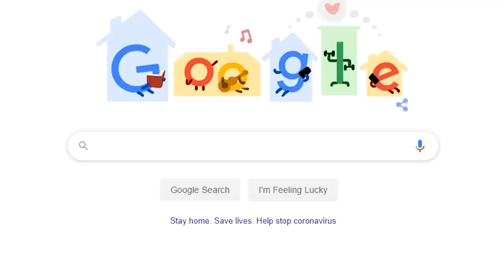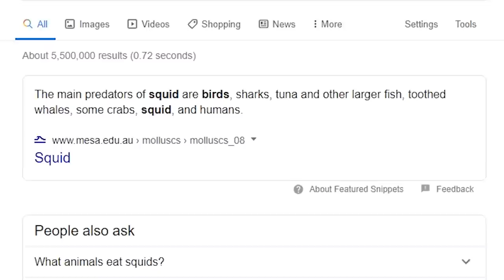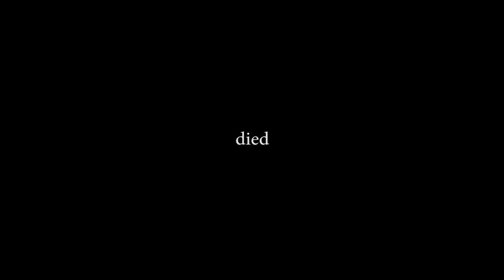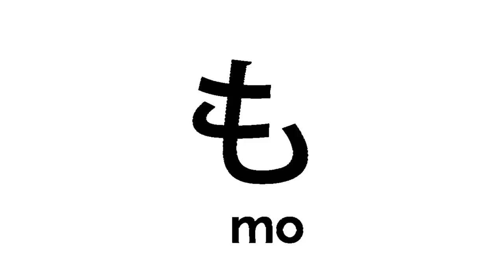The video ends when falco gets elite smash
But my Falco sucks.

Splattack! (Splatoon)
Athletic Theme (Super Mario Bros. 2)
Big Blue (F-Zero) [Ultimate]
Stormy Saxophone 2 (King of Fighters) [Ultimate]
Ken Stage (Stree Fighter)
King Dedede's Theme (Kirby) [Brawl]
Jungle Level Jazz Style (DK Country) [Wii U]
Jump Up Super Star - Instrumental (Super Mario Odyssey)
Conquest - Ablaze (Fire Emblem) [Ultimate]
Miror B's Retro Groove